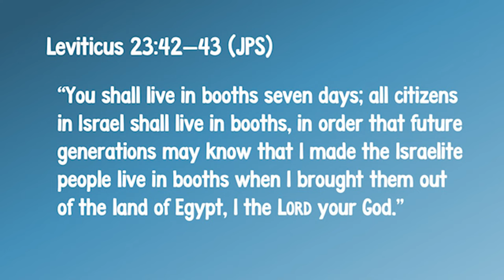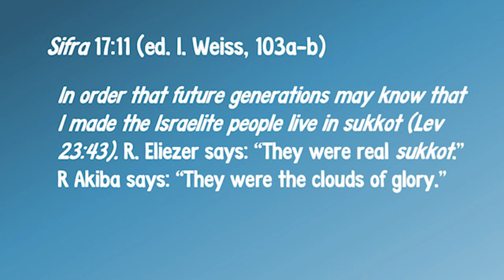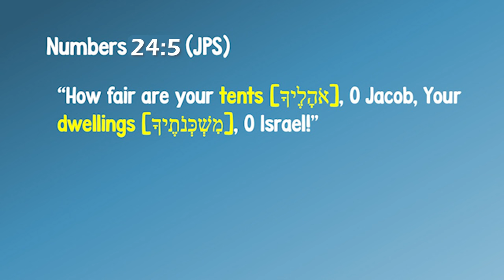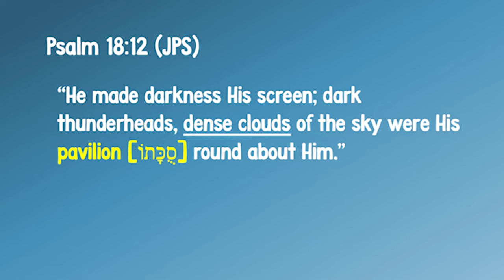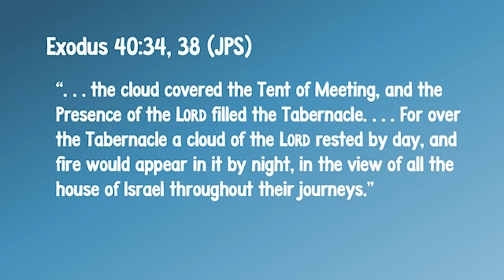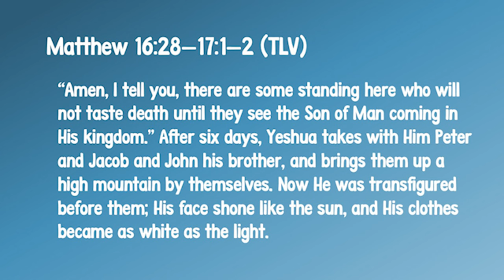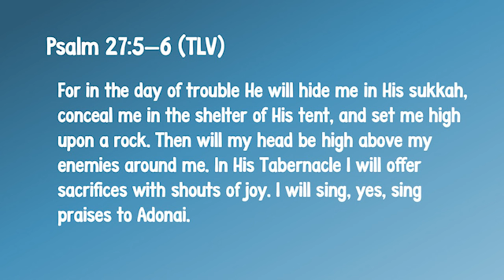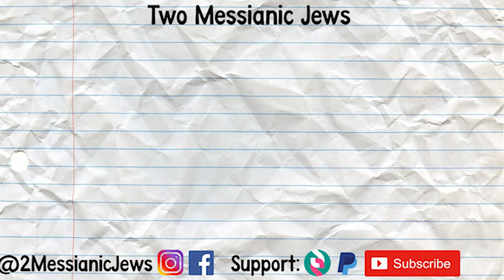Sukkot and God's Presence: A Sukkot D'rash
Why do we build sukkot? What are we remembering when we dwell in our sukkah? Join us for this Sukkot d’rash, recorded live during a morning Shabbat Sukkot service on September 30, 2023. Chag Sukkot Sameach!

See further -

Clouds of Glory: The Real Meaning Behind The Sukkah